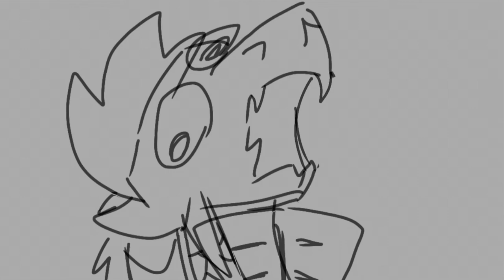Sinkhole has a moment (WoF ocs)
These are my fantribes that I’ll make a story about eventually

Sinkhole is having a crisis 😭